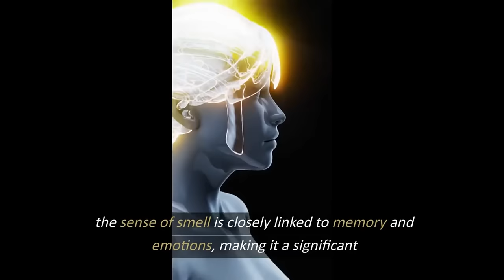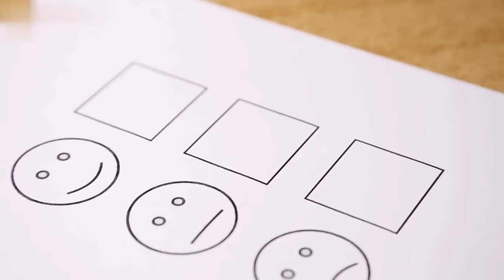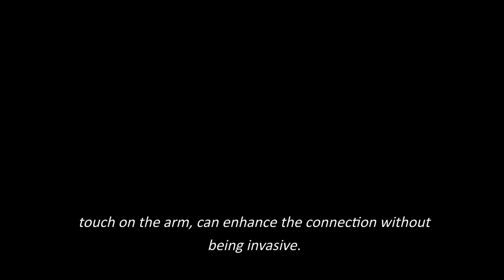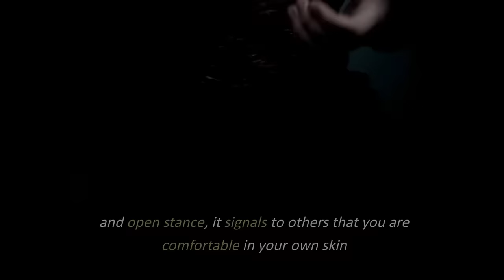13 Things Women Notice About A Man At First Sight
13 Details Women Instantly Notice About a Man at First Glance